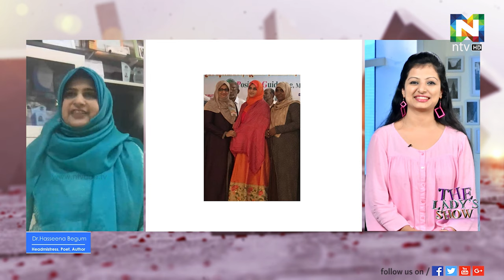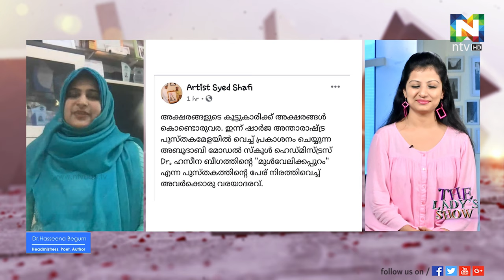അതിഥിയായി എഴുത്തുകാരിയും ,കവയത്രിയും, ഹെഡ്മിസ്ട്രസ്സുമായ ഡോ. ഹസീനാ ബീഗം | The Lady's Show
NTV യിലൂടെ  ജനശ്രദ്ധ ആകർഷിച്ച  ലേഡീസ് ഷോയിൽ അതിഥിയായി എഴുത്തുകാരിയും ,കവയത്രിയും, മോട്ടിവേഷൻ ട്രെയിനറും, അബുദാബി മോഡൽ സ്കൂൾ ഹെഡ്മിസ്ട്രസ്സുമായ ഡോ. ഹസീനാ ബീഗം .
Meet the Diva | The Lady's Show